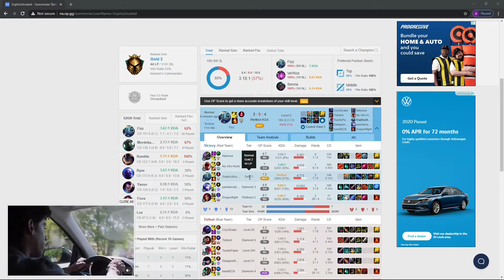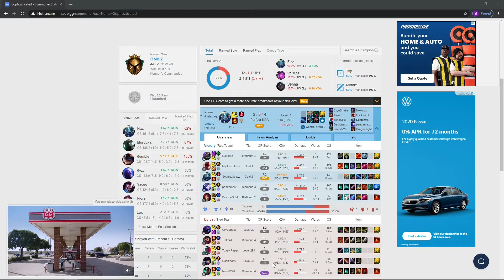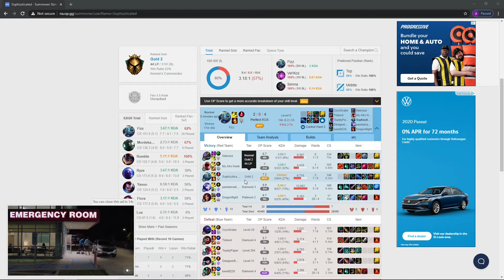Fizz Mid vs Yone 10.19 | Barrier Yone?? New Meta?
What going on fellas! Today we have a Mid Lane match up vs the man Yone himself. This is a match up that should feel a little familiar being as his kit is pretty similar to Yasuo's. Except no windwall so that's great for us right, enjoy!

Primary Runes - Electrocute, Sudden Impact, Eyeball Collection, Ravenous Hunter

Secondary Runes - Legend Of Alacrity, Presence Of Mind

Flex Runes - 10% Attack Speed, 9 Adaptive Dmg, 6 Armor